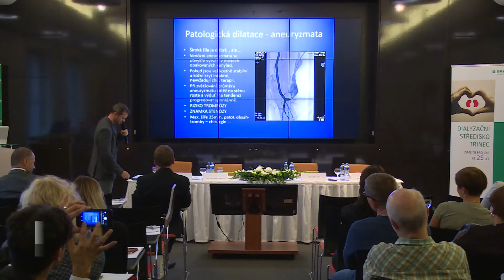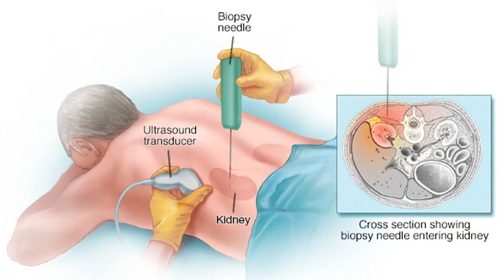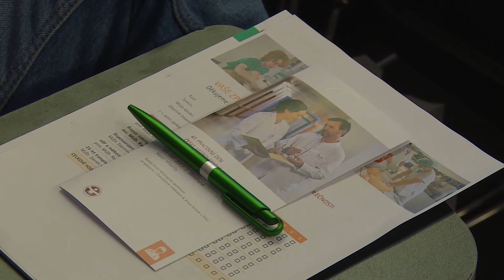Nefrologická konference ve Vendryni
U příležitosti výročí uspořádali nefrologové odbornou konferenci v nedaleké Vendryni. Zaznělo celkem šest přednášek a jednalo se o první takto významné setkání v regionu. Podívejte se na video Třineckého magazínu, který celou událost zaznamenal